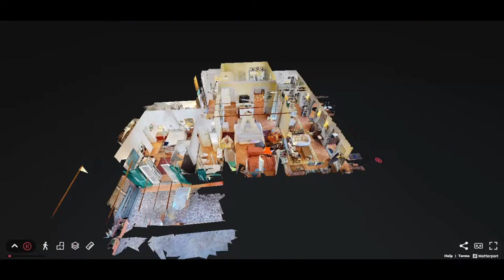Vila casa nostra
Aeolian magic
Gorgeous gardens and amazing sea views are just some of the highlights of Casa Nostra, a generously-equipped villa on Lipari, the largest of the Aeolian Islands. Hop across to the other islands in the archipelago by ferry or hydrofoil and be sure to experience the live fireworks from the still active volcano on Stromboli!